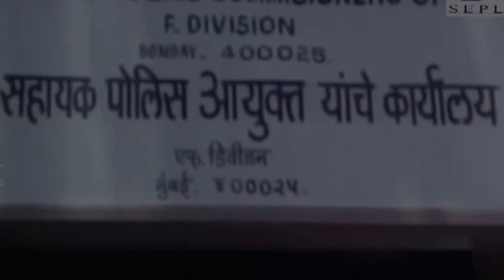Yunus Parvez Insulting Mithun Chakraborty @ Mithun, Sridevi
Mithun Chakraborty's ambition is to become an upright Police officer, but unluckily he is not getting selected. His sole strength is his lady love Sridevi. As Mithun's ambition fails, he turns to alcohol and dacoity and thugism. He finally joins Amrit Pal's lethal gang to take revenge on Police force, which blocked his ambition. Sridevi (in a double role), is Shakti Kapoor's important gang member. One day, Shakti Kapoor gets the confidential message about an under cover cop in his Gang. Who is the undercover agent? forms the Climax.

Watch more Bollywood videos and movies starring your favourite celebrities like Amitabh Bachchan, Raj Kapoor, Dharmendra, Zeenat Aman, Vidya Balan, Govinda, Salman Khan and many more, only Your One Stop Destination For All The Latest Videos Subscribe Now!

Language:Hindi
Actors:Mithun Chakraborty Sridevi Nutan Behl Shakti Kapoor
Director:Umesh Mehra
Producer:Umesh Mehra
Writer:Umesh Mehra